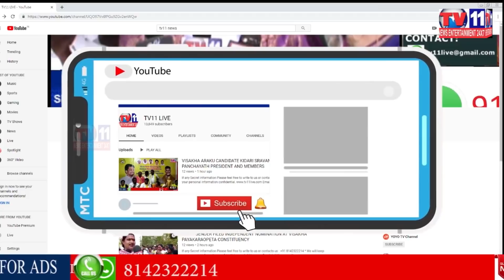ROWDYSHEETERS HALCHAL AMONG THE PUBLIC DAMAGING THE PROPERTIES AT KALA PATHAR PS LIMITS